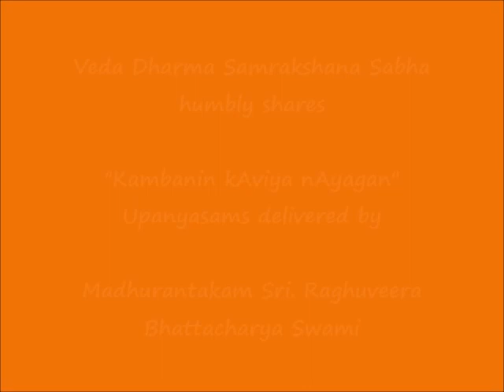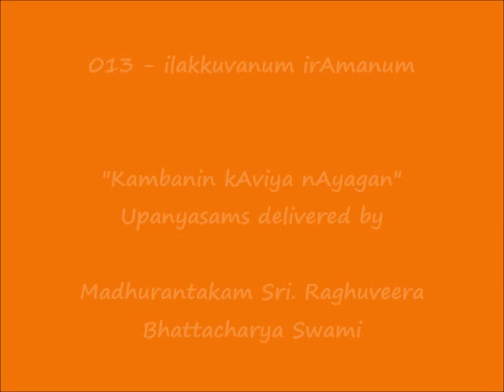014 - இலக்குவனும் இராமனும் (ilakkuvanum irAmanum) - கம்பனின் காவிய நாயகன் (Kambanin kAviya nAyagan)